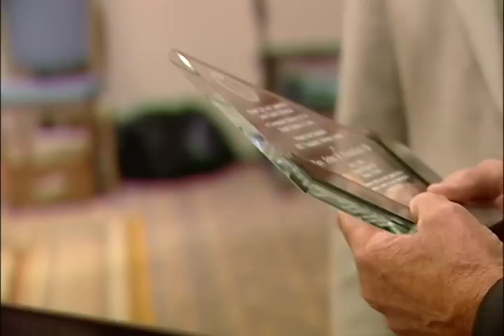GS 28 John Gundlach retirement